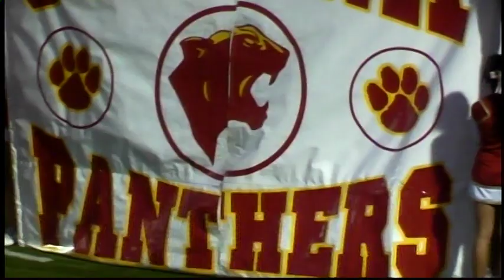#51 BILLY TANUVAS - DE/OL - Class of 2012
Standing at 6'4 and 245lbs, this team player has tramendous upside on both sides of the ball.  Billy is a 3 yrs varsity letterman, holding several positions ( Linebacker, Defensive End, Tight End, Fullback and Offensive Line) .